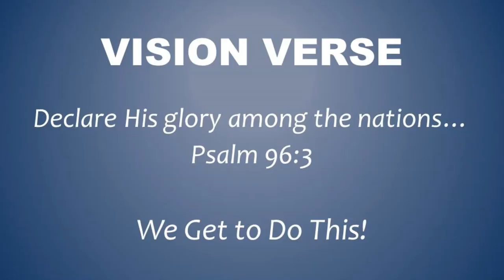Prayer Service May 25 2022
Pure Religion
James 1:26-27
Addressing the sex abuse crisis in the Southern Baptist Convention.